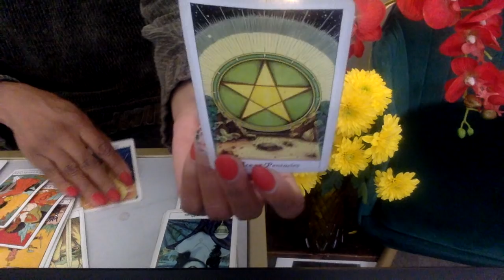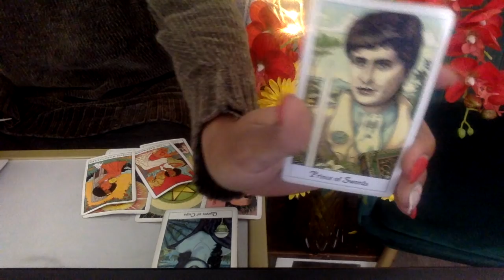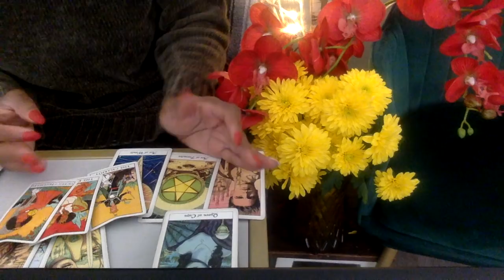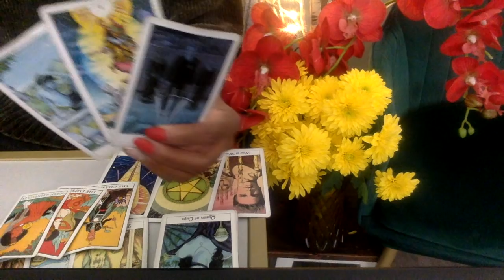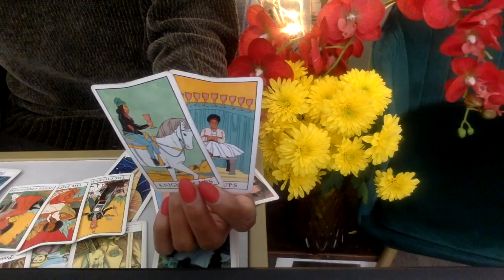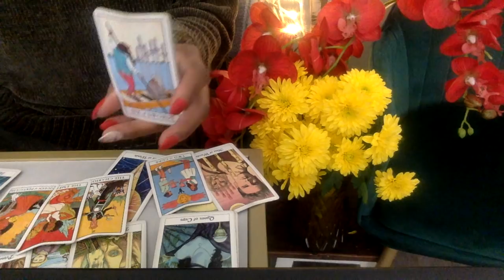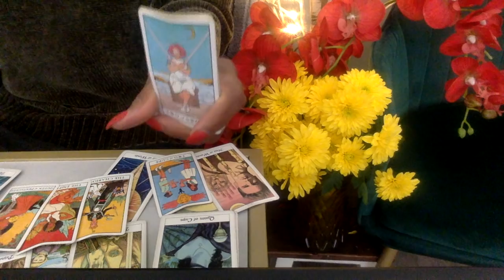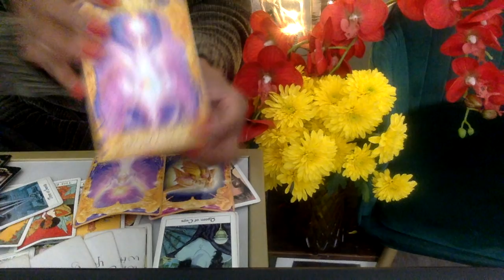Aquarius April '21 I'm about to show up in your life in a big way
@tarotofelle INSTAGRAM

10off35

TAROTOFELLE